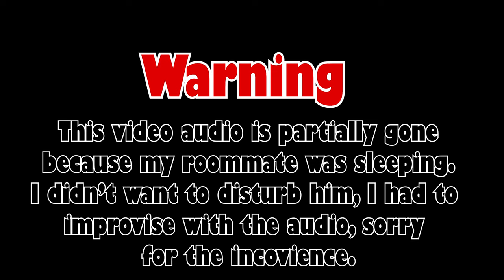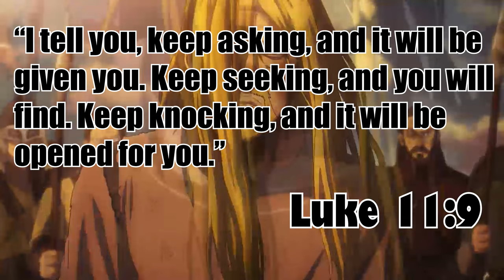I WON $1,000,000 PLAYING BUCKSHOT ROULETTE: DOUBLE OR NOTHING!!!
Kelechi: @foreign_kelegon
Chinedu: @chinbuckets